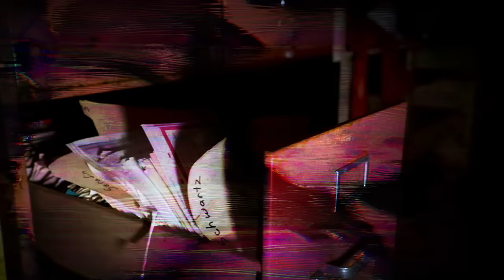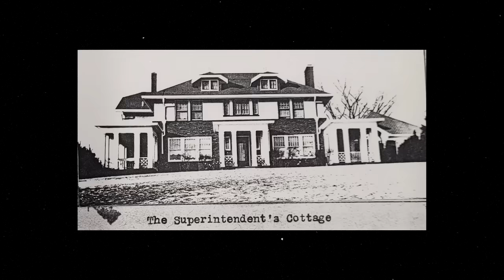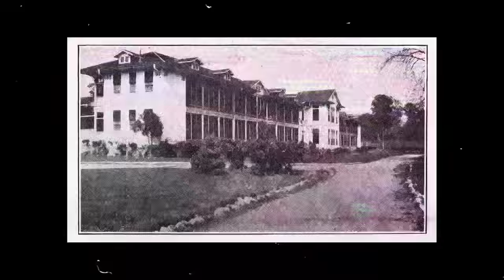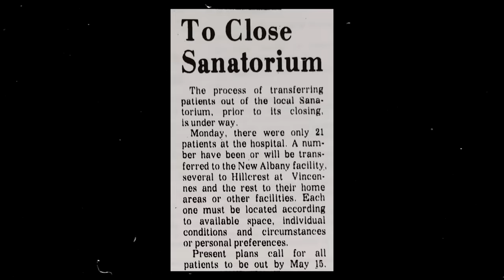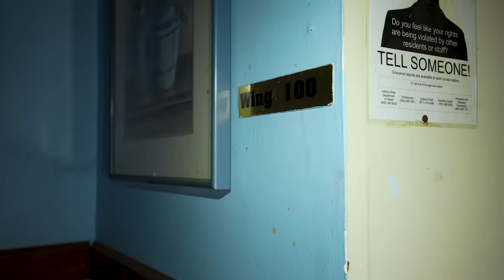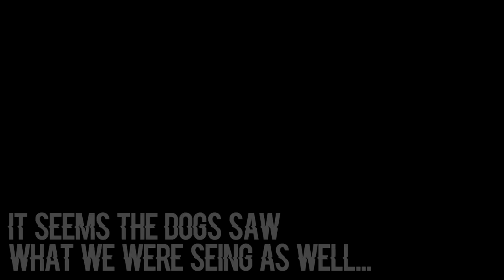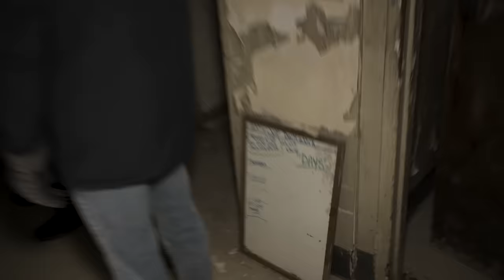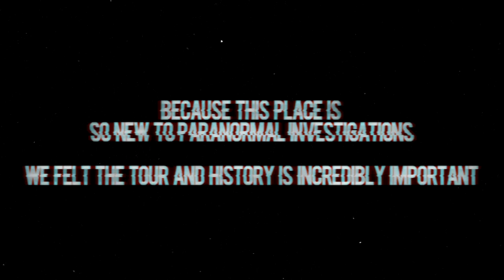OPENING 13 DEMONIC DYBBUK BOXES | OVERNIGHT in HAUNTED SANATORIUM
Part 1 of 2 from the haunted Indiana State Sanatorium (filmed April 7 2022), a virtually untouched and incredible location that is brand new to paranormal investigations. This massive property already has an immense amount of known hauntings that we can't wait to seek out ourselves, but first... The Devil's Dybbuk Box contains a series of unknown, allegedly demonic items that we will one by one be opening during each of our next 13 videos.

Come see us on tour this August - September!  Paranormal Investigations, Live Show, Meet & Greet, Q&A, Photoshoots, Haunted Museum & so much more!

OVERNIGHT
9534 Reseda Blvd
Special Thanks to our Tour Guide Kinnedy

Twitch.tv/ebutka

00:00:00 Introduction
00:01:08 Puppy Surprise
00:01:46 Introducing The Devil's Box & Special Guests
00:07:26 Historical Voiceover Section
00:12:00 Join us here August 31st!
00:12:21 Entering the Sanatorium
00:18:26 Something Evil is Upstairs
00:19:31 Chapel & The Darkness
00:21:47 "Hurry Your A** Home" EVP
00:22:00 INSANE Haunted Mirror Selfie
00:24:00 Corey Loses Bingo & Has to Go Alone
00:27:00 Shadow Man Hallway
00:28:43 The $1 Million Dollar Bet
00:36:46 The Warning of Demonic Danger
00:40:46 Poltergeist Activity...
00:46:46 Corey Gets Grabbed
00:49:00 The Most Terrifying Part of Building
00:51:36 Revealing 13 Dybbuk Boxes